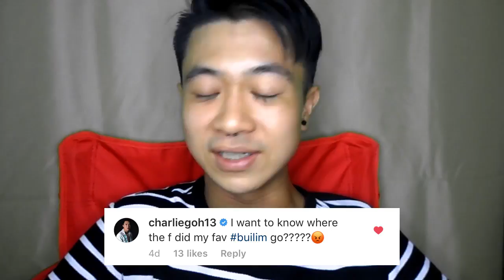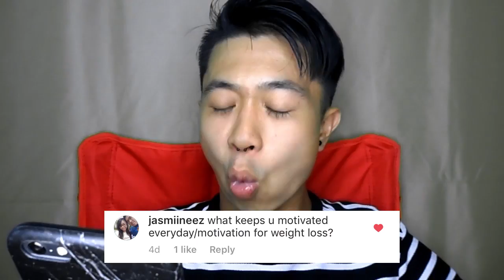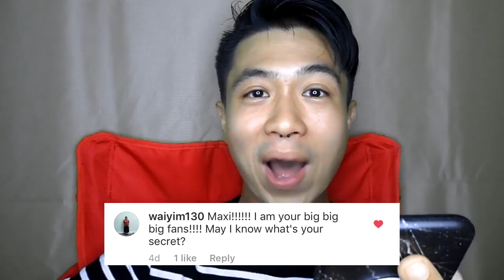#5 BACK TO VLOGGING (Q&A SESSION)